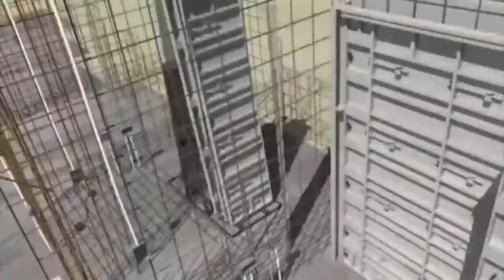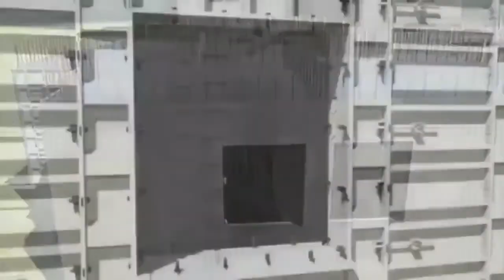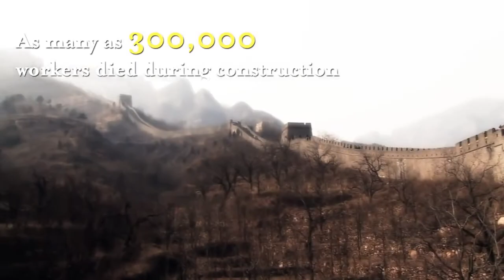Civil motivational video,GCE THANJAVUR.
Crepido 2k17